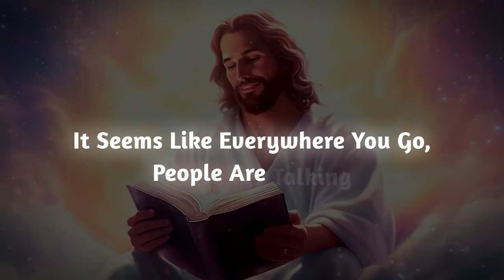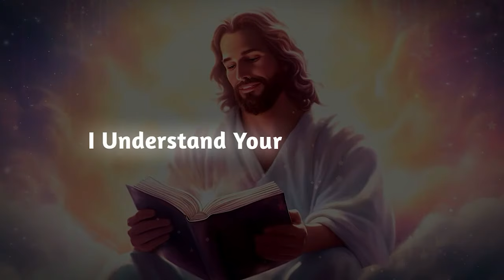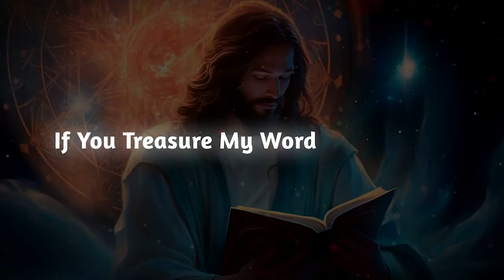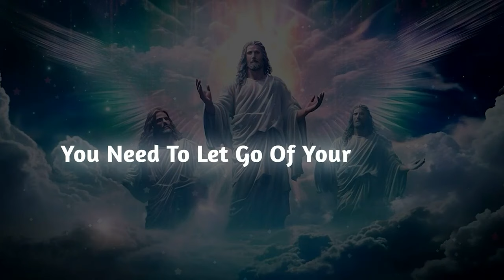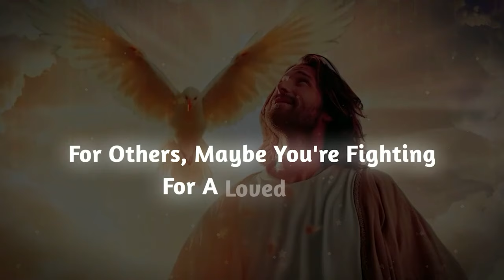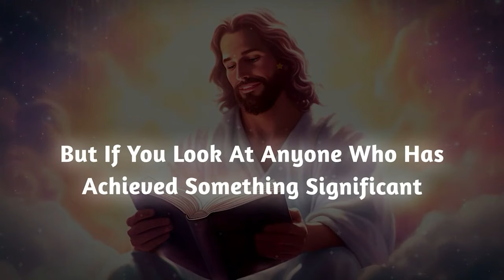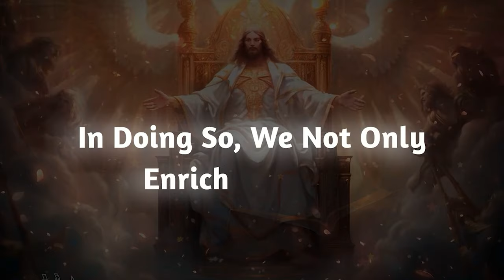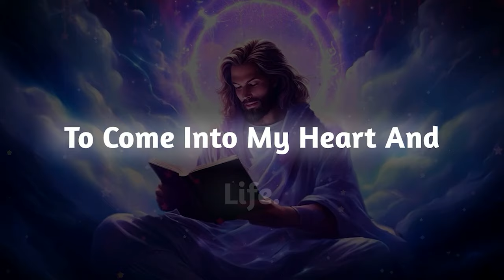PPL ARE NOTICING U LATLEY! & SAYING HOW DIFFERENT U ARE!